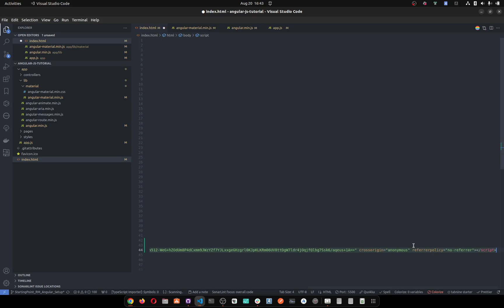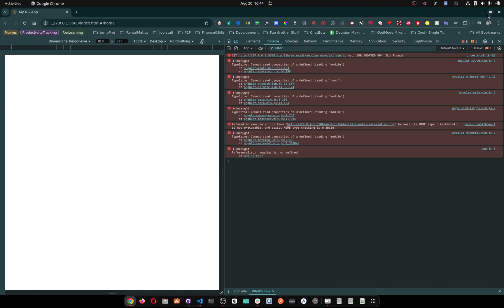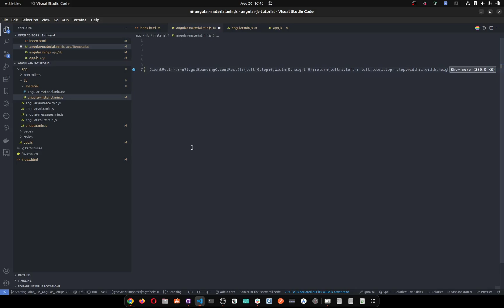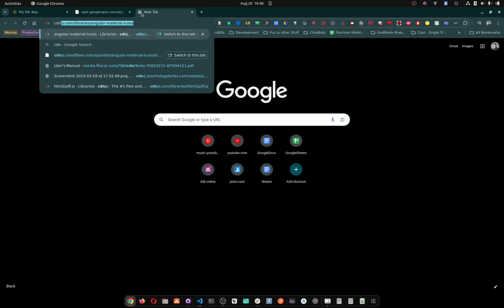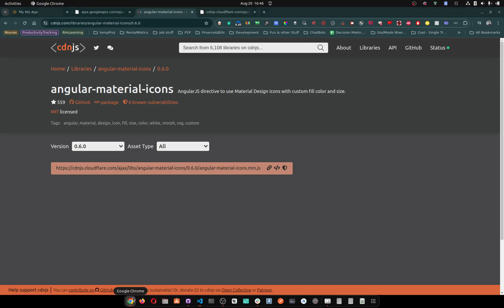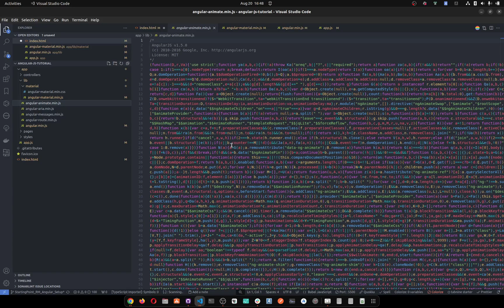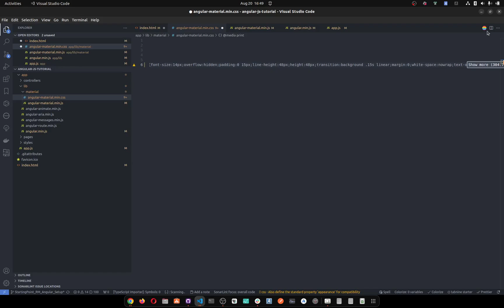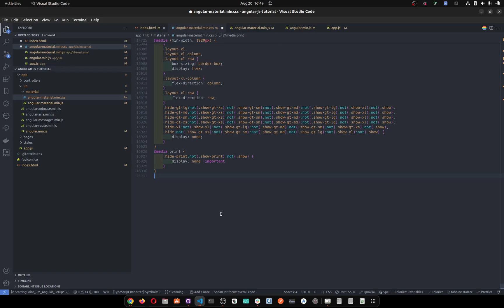How to convert a CDN into a local file; how to download a CDN to local repository?